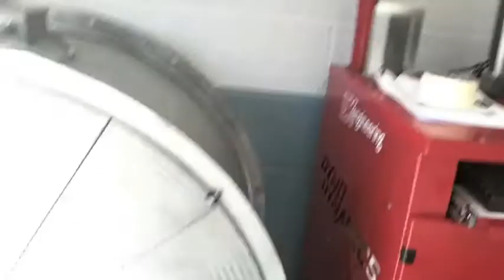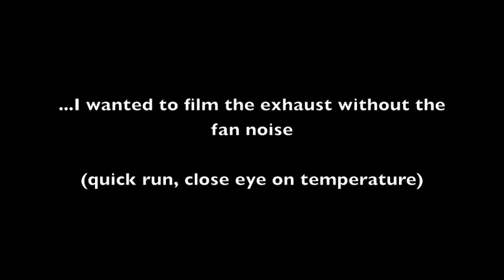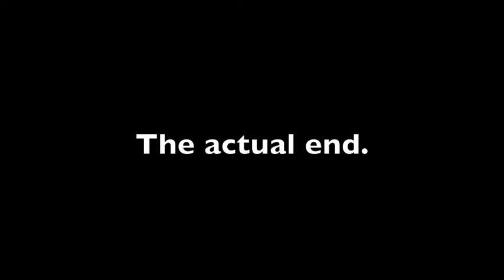BMW Z4 2.5 on Rolling Road Dyno Run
BMW Z4 2.5 on the rolling road at DK Engineering. A bit of tarting around trying to record the sound from the Eisenmann quads. Didn't really work. A fun experience and DK Engineering were great!